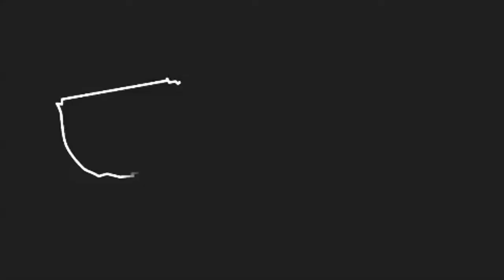의식적인 소비, 영양 및 탄소 농업 과 Berry Marttin, Rabobank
Berry Marttin, Member of the Managing Board, Rabobank, and Jim Sutter, CEO, U.S. Soybean Export Council (USSEC) in the USSEC Soy Suite. They talked measuring emissions by nutrition, instead of by calories or tons. Measured by nutrition, meat’s emissions are not much. Farmers need to be properly compensated for carbon sequestration. We have too much emotional buying of food. We need to provide consumers the right information. If we put water and GHG emissions on pack, we will solve 80% of the (climate) issue.